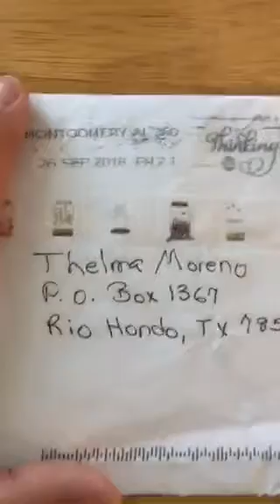Small Flower wish granted by Beverly!